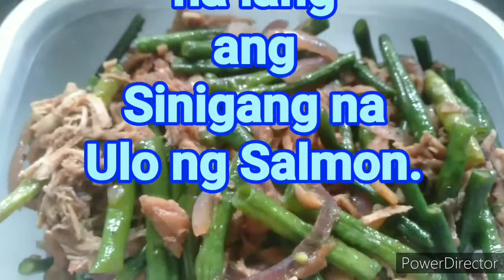Lutong Bahay Lockdown | Pangat | Halabos na Hipon | Adobong Sitaw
Salamat kuya Bonjing sa sitaw.
Bumili si paps Mykel ng ulo ng salmon at 10pcs na hiponsa halagang P100.